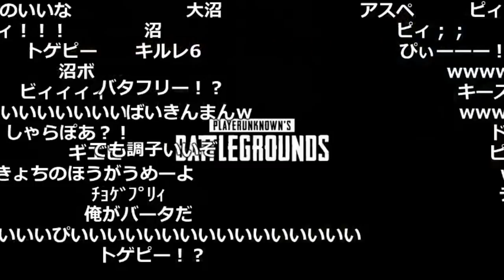PUBGにてトゲピーが出現【2018/02/23】